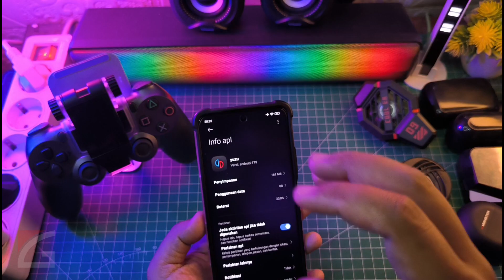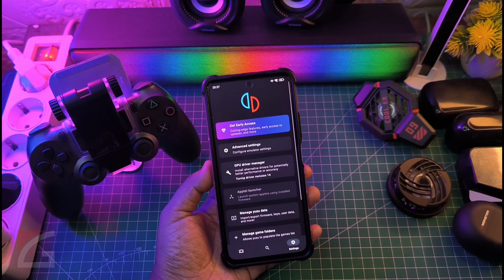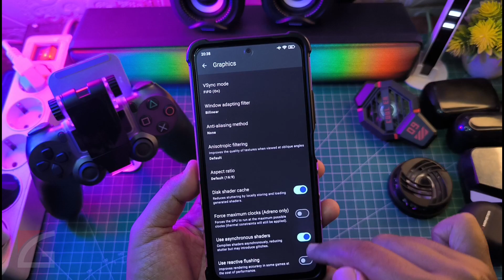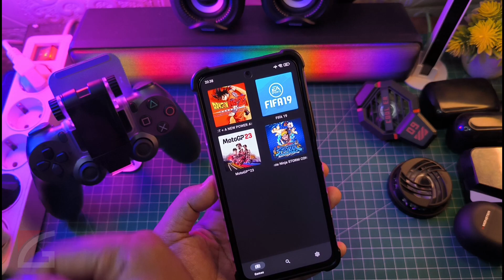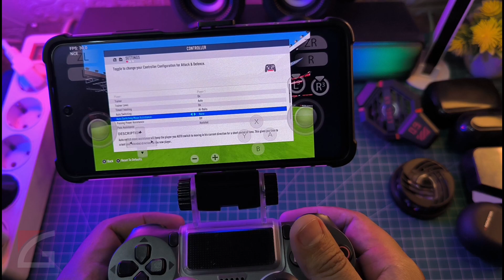UPDATE YUZU EMULATOR | yuzu 189 | Settings Terbaik Lancar dan Stabil Test FIFA 2019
Video kali ini NEW UPDATE YUZU EMULATOR V189 Settings Terbaik Lancar dan Stabil Test FIFA 2019  Selengkapnya yuk langsung ke videonya..

TUTORIAL UNLOCK GPU SETTING TERBARU :
Cara fix tidak bisa aktifkan Debuging usb kemanan :

Produk yang pernah saya pake :
OFFICIAL GRUP WAHYU ZEKTA OFFICIAL